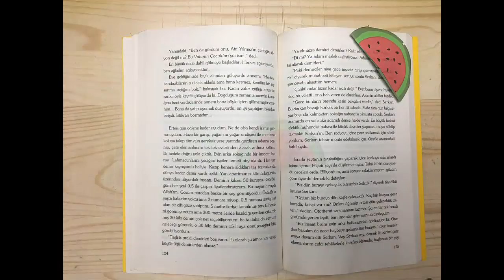Karpuz Dilimi 🍉 Kitap Ayracı Nasıl Yapılır ?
Tüm istek ve görüşlerinizi yorumlar kısmında paylaşabilirsiniz.